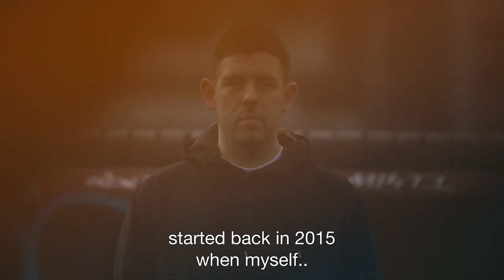Alternate Cuts: Pretty Pretty Good | Resident Advisor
We travelled to Sheffield to meet Pretty Pretty Good, a party started at The Harley by a group of close-knit friends. Today, they throws parties all around the UK.